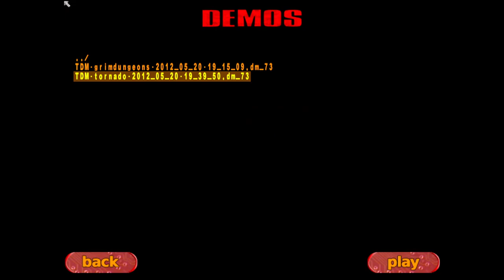[ft Garpy] 4 Kings Gaming Royalty vs District 9 - Quake Live Team Match Champions League Spring 2012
Game-mode: Quake Live - Team Games [4vs4]
Money pool prize: Not Applicable [yet]
Process: Group Stage Games [Eliminations]

I have realized that in my other [classic] demo archive which contains upwards of maybe totaling around 80K demos of: QuakeWorld, Quake 1, 2, 3, 3 Arena, Cpma, CompMode & ProMode; Counter-Strike; StarCraft and maybe some other stuff I can't remember now off the top of my head from Challenge-Tv, that I don't have any QuakeLive demos to post. So I have started to search for some around and I have realized that these are also indeed quite rare and prone to disappearing from the net. So I decided to throw these in the mix as well as an effort to cover a more variety of content because who knows if I may get to post everything if I go by the order of actual game release - Quake 1, 2, 3.. etc. lol.

There are also some demos that do not play in my QuakeLive and for those I discovered they will playback in Wolf-Cam so they will be generated through there. For the demos that work with my QuakeLive, they will be outputted with my personal graphics configurations which I think it's very great and optimal. As I've said before, QuakeLive is very finnicky with the graphics and it will lag when playing or even when playing back demos - it will drop frames. So my personal gfx set-up is set to Low-Medium and you will see clearly what is going on on-screen with a clean and neat interface. For Wolf-Cam, I have decided to leave it on default and on Max-Detail so I suppose we will get to see all the graphical details within the levels played. And I don't think that one lags that much because it's not a game-playing client but rather a demo-playing-back client. So I think all this is good because we are getting a good mix of demo playbacks with both types of display settings =]

Wolf-Cam is a very old program it seems (from 2011) and it does seem to have two deficiencies I have noticed. One is - the scoreboard display does not seem to work or display the correct score; two is - the hit sparks don't seem to display and instead we are getting a bunch of grey squares. I have no idea what this is or how to fix it - so we will just have to live with it =] The program [Wolf-Cam] does not accept, take or save any changes done to config; again idk why. But I have come to realize that maybe this is cool - we can do some mental arithmetic to keep track of the scores and now there will be definitely no more 2nd-guessing if the opponent got hit or not because we can clearly see the grey squares LOL! So why not ..hwe hwe hwe!

I also wanted to say that with this channel I don't intend to be a fanatical maniac and be a sort of like post-every-single-Quake-demo-ever type. I don't really think that is humanly realistically possible. But I do aim to post as much as I can but I am not a [totally] dedicated Archivist lol. If I happen to have stuff handy and able to post then I will, but I will not go super totally-over-my-head to do so. I also intend to stop at QuakeLive. I tend to like classic gaming better. I will not be covering Quake Champions for 2 (main) reasons:
(1) - I don't really like it that much. It's too much craziness going on on-screen and it's not really resembling of Quake to me much - it's too much of an 'Let's be like OverWatch' thing. That's the short explanation and reason and I don't intend to go too much into it here. (I also don't play it much either but maybe later I will idk). This is not saying I totally dislike the game, no, but it just isn't that closely aligned to me and my interests as the other Quakes are;
and (2) - The obvious reason - that there are plenty, plenty of other channels already dedicated to this game and having possibly up to 4K resolution playbacks and with live commentary. Something which I personally cannot compete with or have the time and resources to generate such a high caliber content. So it is really pointless for me to venture in this direction. -However- this is all great to watch and I will most likely watch these as well (down the line, when time permits me more) and will probably enjoy :-]

Lastly, if you haven't already noticed, the goal of this channel is to provide a relaxing in-betweens of the games I play on here with some good Quake demo-videos we could all learn a thing or two, but it's not all demo inclusive though.

Well that's all - so anyways, enjoy the shows :D
-Gem of GGG